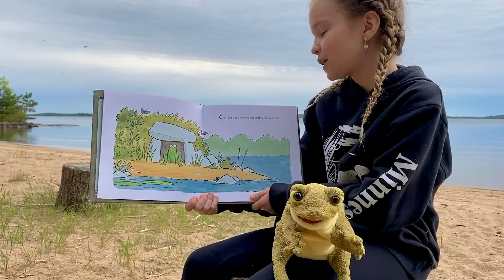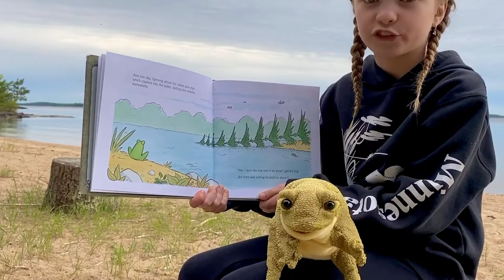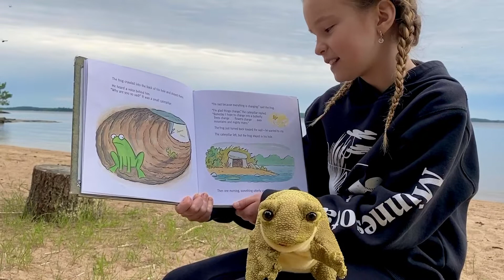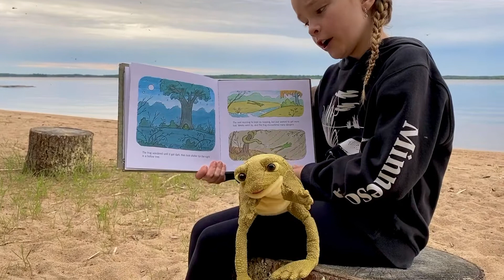Storytime # 75 with Cassandra Star ..... A Froggy Fable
Cassandra (and her froggy friend) share this adorable fable written & illustrated by John Lechner.